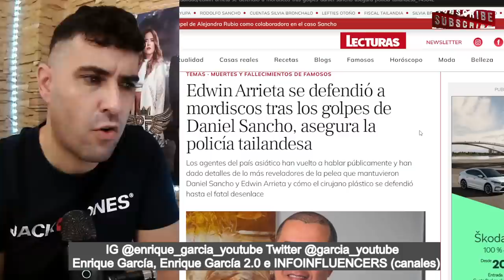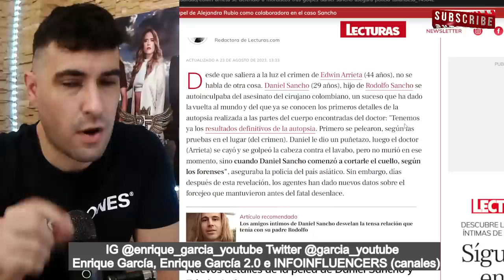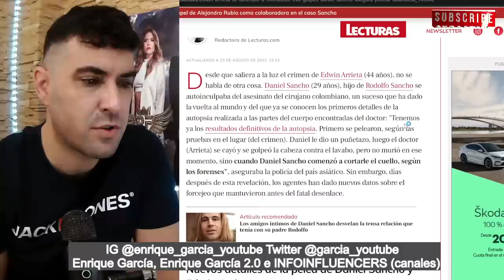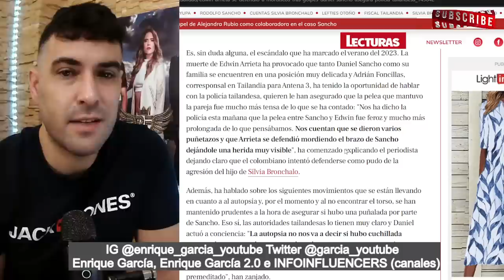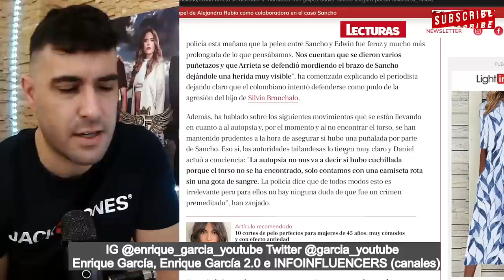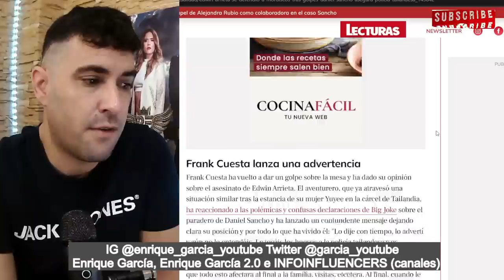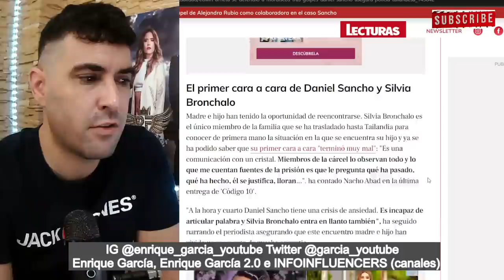Edwin Arrieta se DEFENDIÓ a MORDISCOS de Daniel Sancho, según DESVELA la POLICÍA Tailandesa